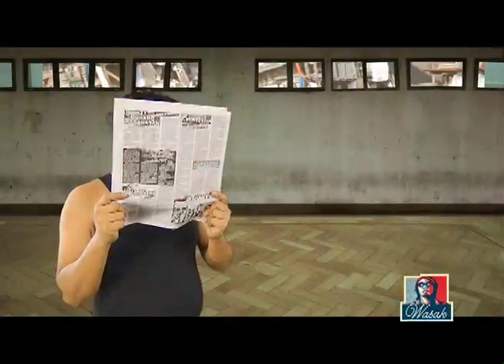WASAK EP 012 BARON GEISLER